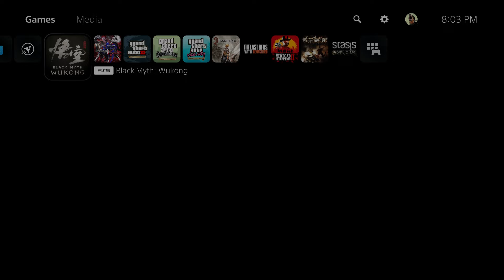Black Myth: Wukong - Chapter 3 Pagoda Realm: Go Up: Cold Iron Leaves and Fine China Teapot Locations